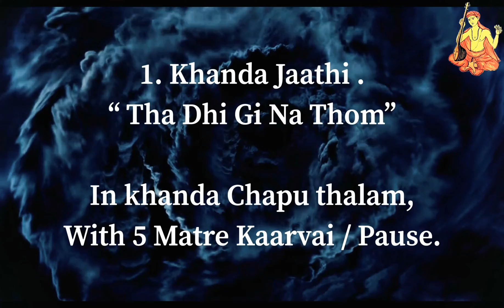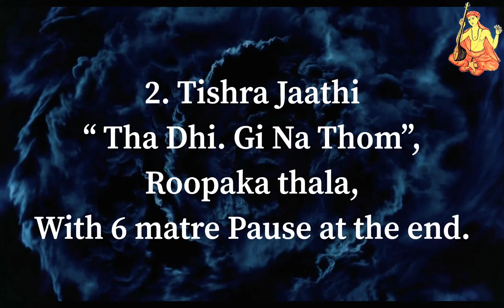Pancha Jaathi Variations With Pauses 🧿 Layam Talk 🔹 Episode 12 🔹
Hi Friends,
Welcome To  "Layam Talk". In this series i will be Discussing interesting,  Simple & Basic korvais & Concerts of Rhythm.  Anyone interested Can use this Korvai, This is for All. Will also share Some advance & Complicated Korvais too in coming days.Hope this might be useful.

Many patterns or korvais in this series even Suits to Vocal or instrumental music too. they can convert into swaram format & Use if interested.

🔴 About this Video:
In this episode, I have discussed abt exercise on practicing "Pancha Jaathis" with different kaarvais (Pauses)  like saying each Jaathi with 4,3,& 2 kaarvais. Then i have also tried to extend the last pattern with same kaarvai depending on the Jaathi & ended like a korvai.

We can also play these patterns in our Tani avarthanam as an "Abhipraya" & also singers can use this pattern during Manodharma Round in a concert.

- Your's Truly,
Mysore Vadiraj.

 🧿Please Contact the below email for any
     Queries,Online Mridangam Classes,
     Collaborations, Further Clarification on Korvai.